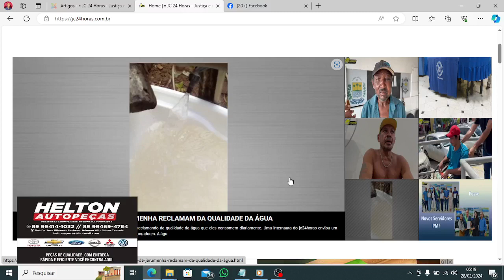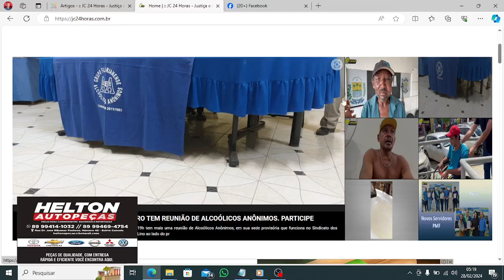Confira os destaques do jc24horas neste dia 28/02/2024